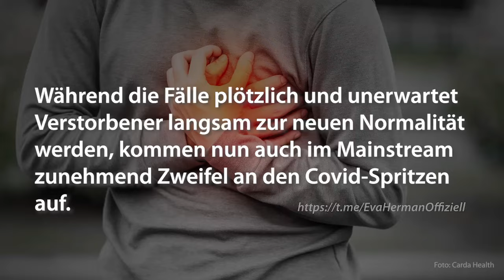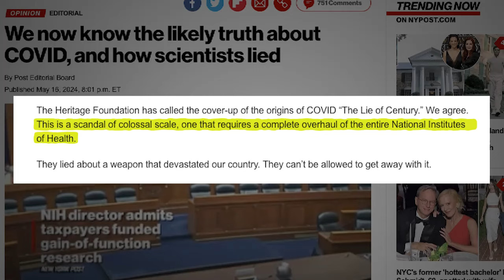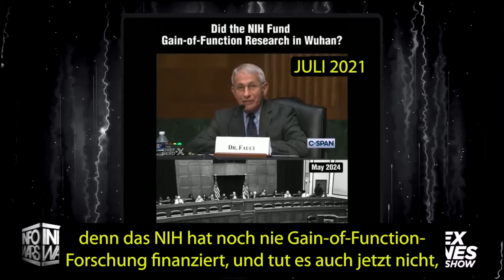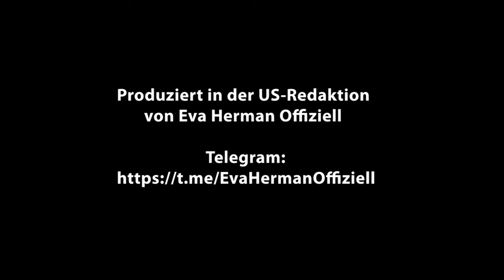HERMAN & POPP - USRedaktion - "erhebliche Nebenwirkungen” der "Covid-Impfung" - 24.05.2024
‼️👉 USA: Ex-CDC-Direktor Robert Redfield gesteht “erhebliche Nebenwirkungen” der "Covid-Impfung" ein

Während die Fälle plötzlich und unerwartet Verstorbener langsam zur neuen Normalität geworden sind, werden nun auch im Mainstream erhebliche Zweifel an den Covid-Spritzen laut. So hat sich vergangene Woche ausgerechnet der ehemalige Direktor der US-Gesundheitsbehörde CDC Robert Redfield kritisch zur sogenannten Impfung geäußert.

In einem Interview mit US-Journalist Chris Cuomo sagt Redfield, es sei an der Zeit, anzuerkennen, dass die Spritzen zum Teil “erhebliche” Nebenwirkungen nach sich ziehen. Kritiker der Impfkampagne seien gecancelt worden.

Wie sehr sich die öffentliche Wahrnehmung der Covid-Ära ändert, wird auch in einem Kommentar in der “New York Post” zur umstrittenen Gain-of-Function-Forschung klar.
In dem Text spricht der Autor von einem “Skandal kolossalen Ausmaßes” und fordert eine Generalüberholung der US-Gesundheitsbehörde NIH.

Derweil ist nun auch seit wenigen Tagen bestätigt, dass die USA Gain-of-Function-Forschung ausgerechnet auch im Wuhan Institut für Virologie finanziert haben. Dies hat der stellvertretende NIH-Direktor Dr. Lawrence Tabak vergangene Woche im Rahmen einer Anhörung im US-Kongress zugegeben.